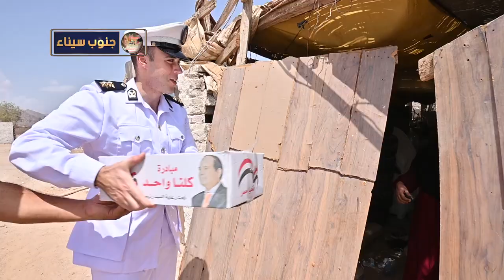مواصلة توزيع عبوات سلع غذائية ومستلزمات مدرسية على المواطنين فى إطار مبادرة كلنا واحد